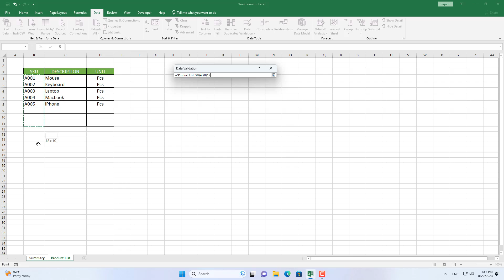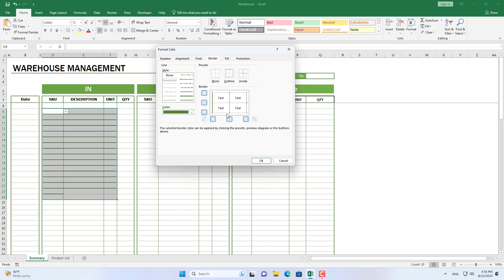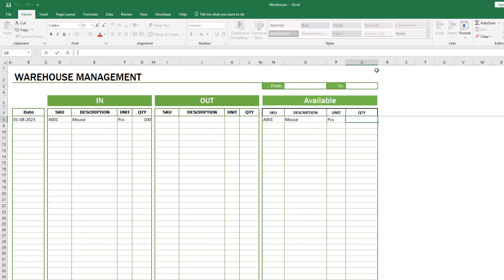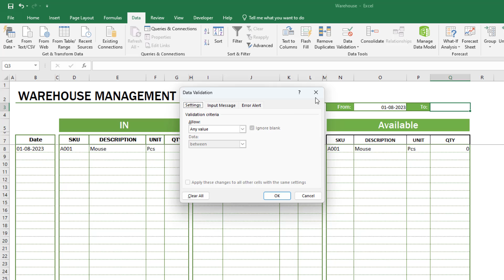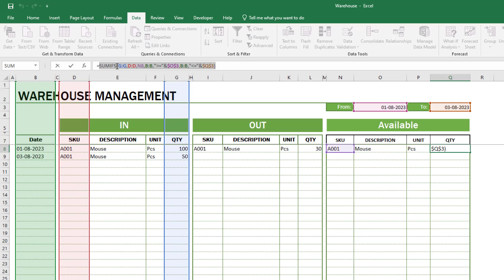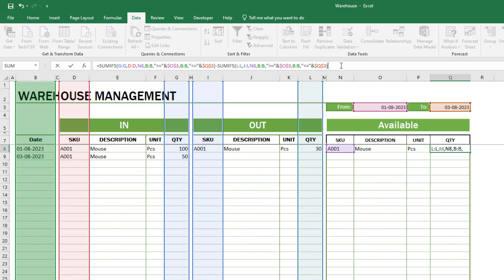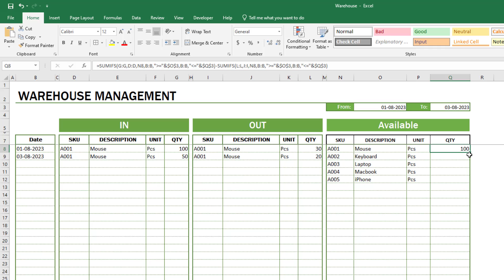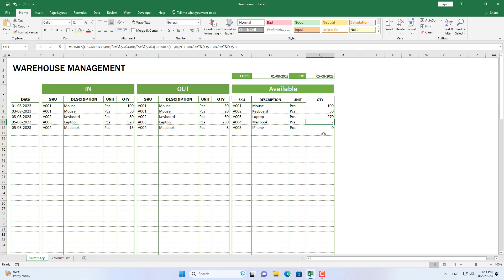Excel : How to create a simple warehouse management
Keeping track of inventory is a routine task of any warehouse. If you own a small warehouse, this is a simple management tool that is easy to use but helps you keep track of the import, export and inventory of items in your warehouse.